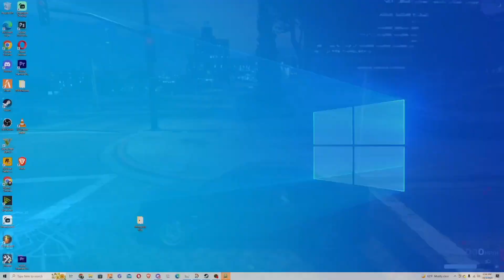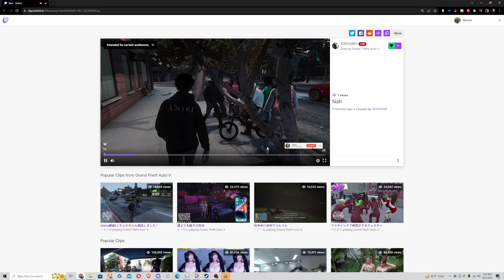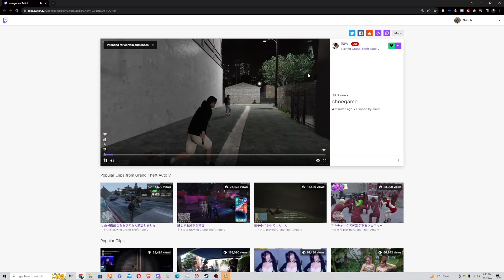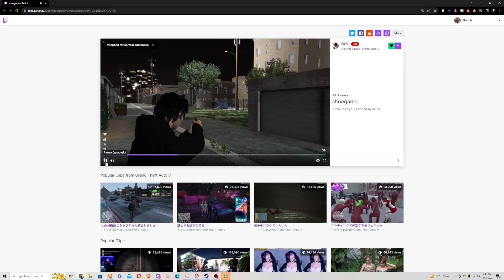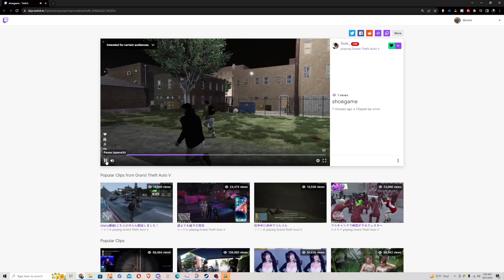GTA RP | MANNY GOES ON A DRILL TO MARSHALL FIELDS GARDEN W/ SNEAK GANG!😈 *DEMON TIME* Windy City RP